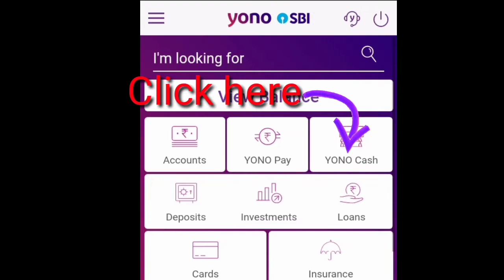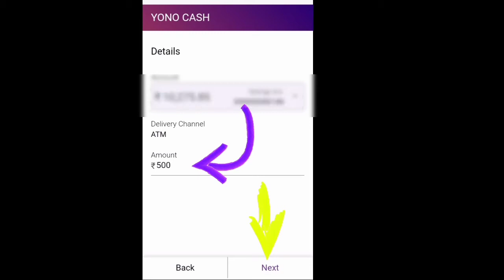How To Withdraw Money Without ATM Card | Yono Sbi | Bidyut Nath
How To Withdraw Money Without ATM Card | Money Without ATM Card | Bidyut Nath |

In This Video iam showing You guys How to withdraw money from ATM without using ATM Card. In this video You will come to Know how to use Yono Sbi app to withdraw Money from ATM. Do watch the complete video to learn how to use the Yono Sbi app.

Thanks